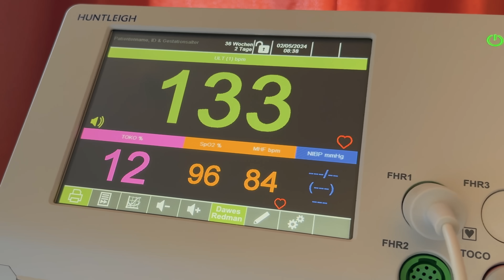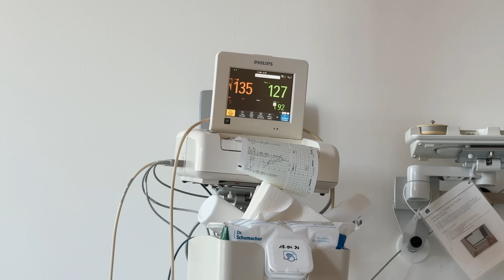Unser ganz besonderer Geburtsbericht (Kaiserschnitt)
Werbung
🍹Bis 50% auf die leckersten Getränke von HOLY - Ohne Zucker, gesünder viel trinken!